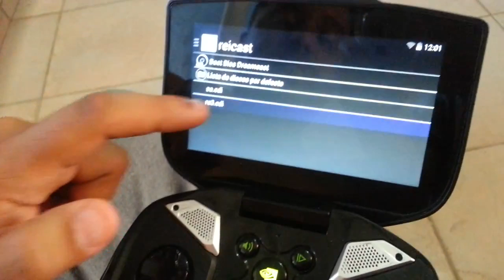RESIDENT EVIL 3 NEMESIS en NVIDIA SHIELD PORTABLE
[ [ [ INFORMACIÓN IMPORTANTE ] ] ]

En nuestro facebook encontrarás información de interés:
➜ Página Facebook: